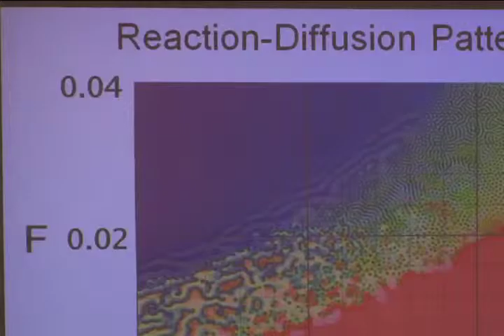Premio Nobel Fisica visita la UCR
El Premio Nobel de Física, Dr. Robert Laughlin, visitó la Universidad de Costa Rica para ofrecer varias conferencias vinculadas con la física y la matemática.